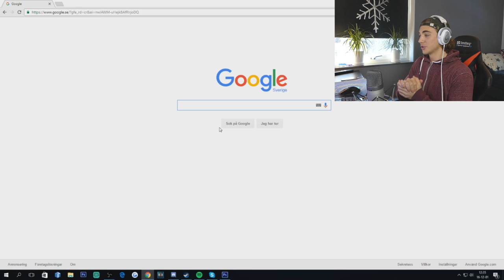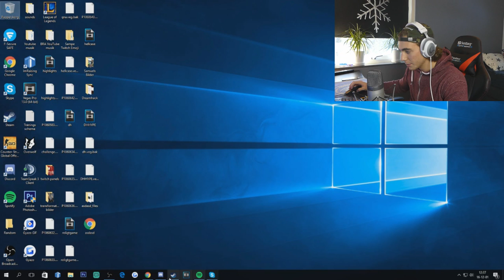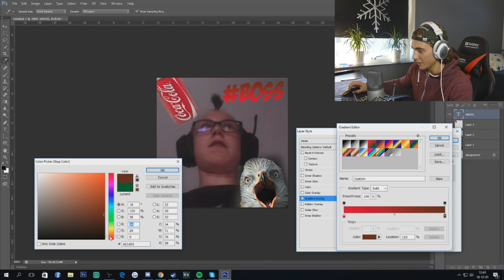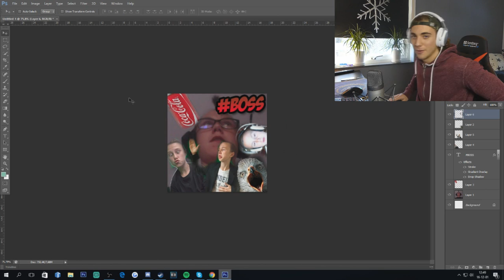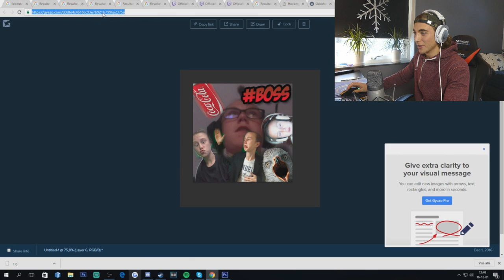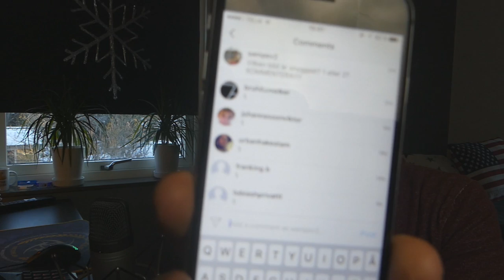GALEN PHOTOSHOP TÄVLING!!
PHOTOSHOP TÄVLING MED FALKEN!